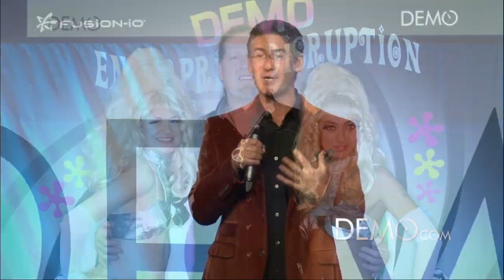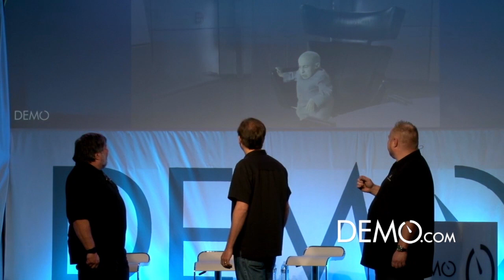Fusion-io Announces One-Billion IOPS at DEMO Enterprise 2012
David Flynn, Chairman and CEO of Fusion-io, Rick White, Co-Founder & CMO, Steve Wozniak (@SteveWoz), Chief Scientist, (@fusionio) get interviewed by Matt Marshall, Editor in Chief at VentureBeat.

DEMO Enterprise Disruption, An Evening of Innovation -- January 5th, 2012

Co-hosted event by DEMO and Fusion-io.

A special night of Groovy dancing and discussions on innovation with special guest, Steve Wozniak, Co-Founder of Apple and current Chief Scientist at Fusion-io. The event features pitches from student companies and a DEMO alumni company, Sococo.

DJ's, dancing, student pitches, DEMO alumni and special guest Leonard Nimoy makes this event one not to be missed. A special announcement and presentation from Steve Wozniak as well as Video Interviews in the HD Social Lounge.